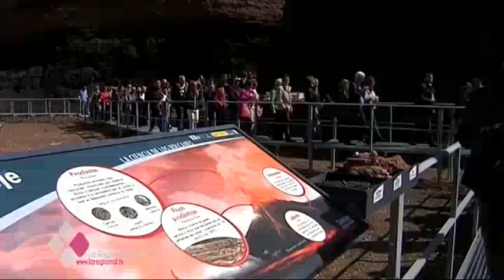EL VOLCÁN DE "CERRO GORDO", EL PRIMERO QUE SE PUEDE VISITAR EN ESPAÑA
Es el primer volcán museo de nuestro país. Nace para ser referente y con un marcado carácter científico y divulgativo. Su nombre es "El Volcán del Cerro Gordo" . Para poder verlo hay que irse a la provincia de Ciudad Real, en el municipio de Granátula de Calatrava.